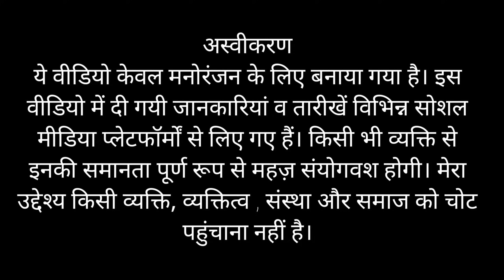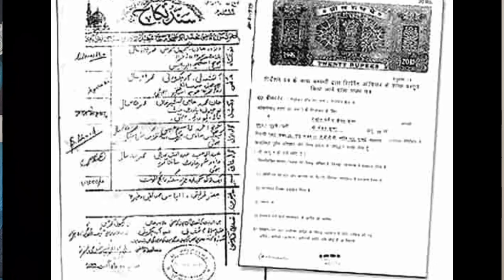Ep 18 Dark reality of Bollywood marriages Part 4 Superstars dump cheat and wives after success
Dirt under the beautiful carpet , ugly truth of Bollywood marriages .Stars cheat and lie to their spouses and sell marriage for money. Dharmendra and Hema lied about their Nikah .